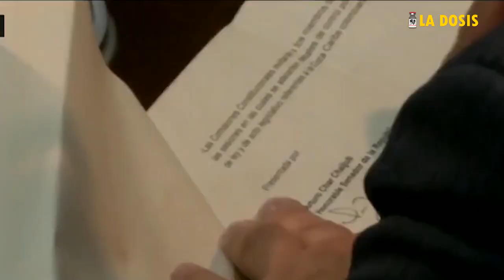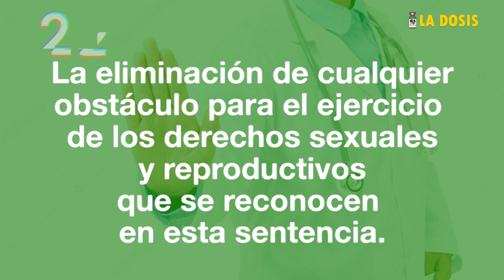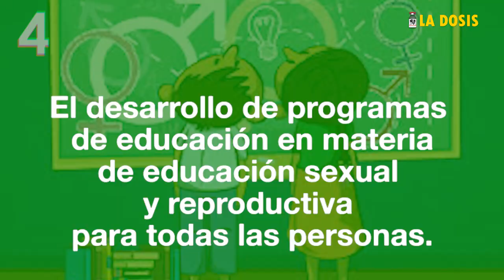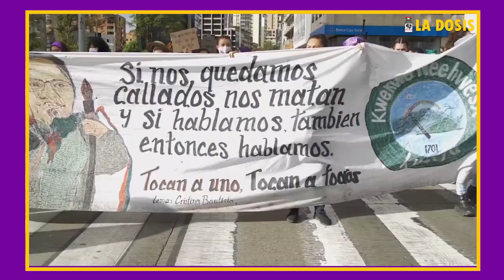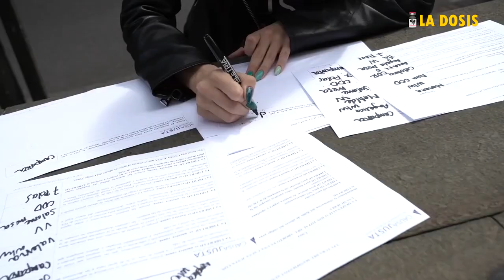La dosis Nº103: Derecho al aborto, triunfo del movimiento feminista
Un fallo que sorprendió a muchas y muchos. El pasado 21 de febrero la Corte Constitucional falló en relación a la despenalización del aborto, ahora posible hasta la semana 24, un triunfo del movimiento feminista, que brinda aire a otras muchas luchas por justicia y vida digna en Colombia.